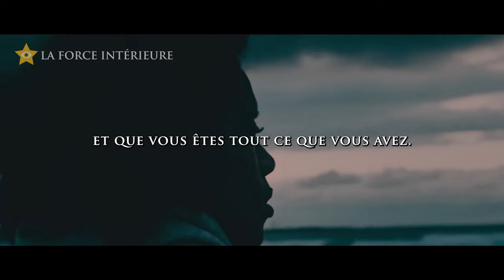Comment Surmonter les Défis de la Vie et Atteindre Vos Objectifs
- Comment avoir confiance en soi et croire en ses projets.
- Les meilleurs moyens de passer à l'action de manière efficace.
- Rester concentré sur ses objectifs et ne plus se soumettre à la distraction .
- Les différentes manières de rester motivé au fil du temps.

En vous souhaitant toute les réussites.